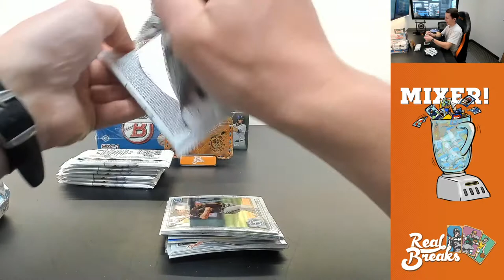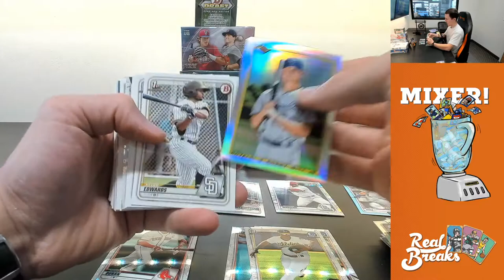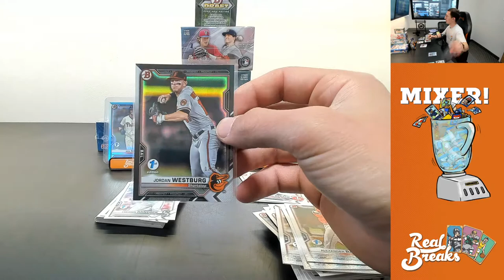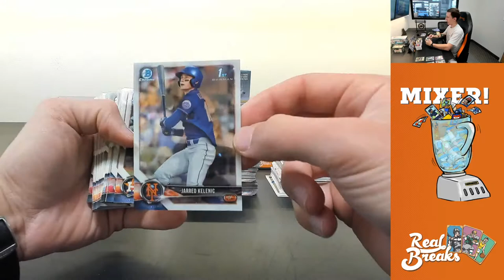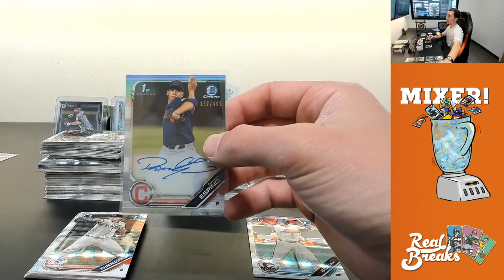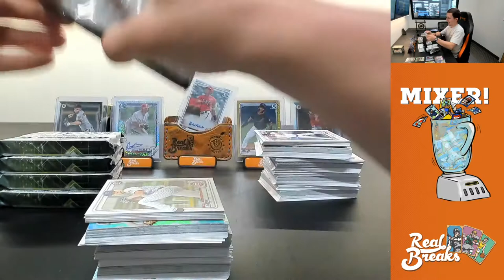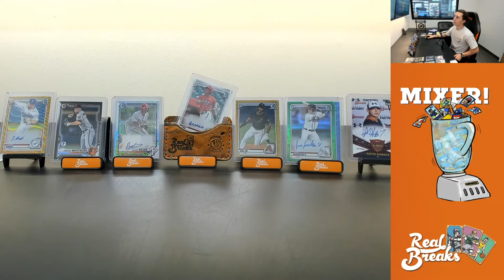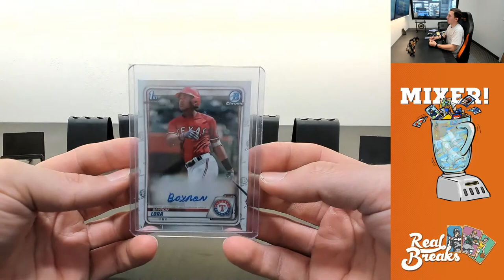Bowman Mixer #2 - 1/1 Progressive Jackpot @ $150 (6/1/21)